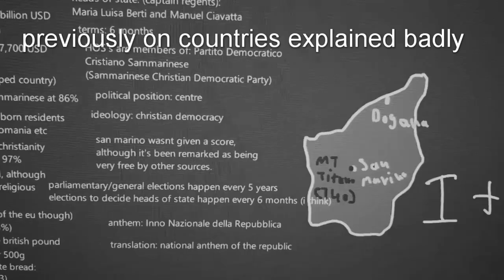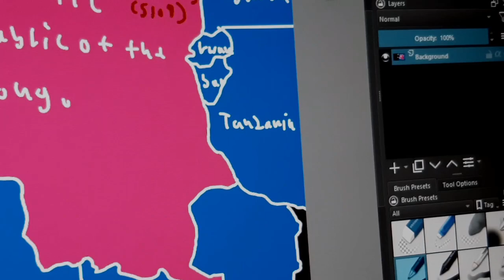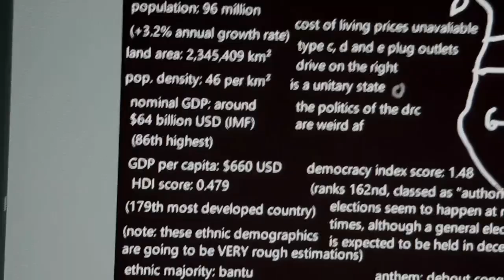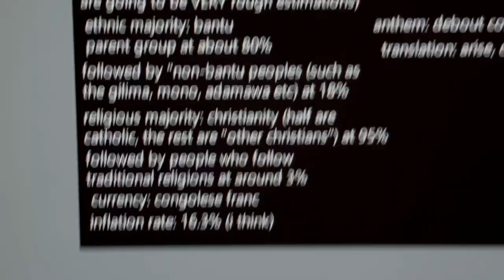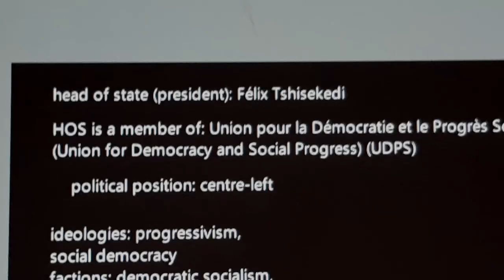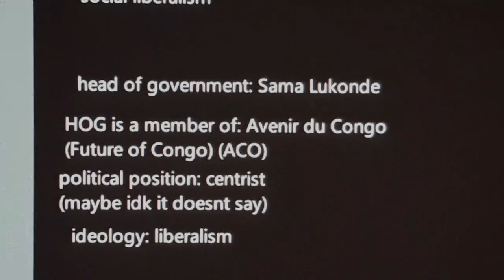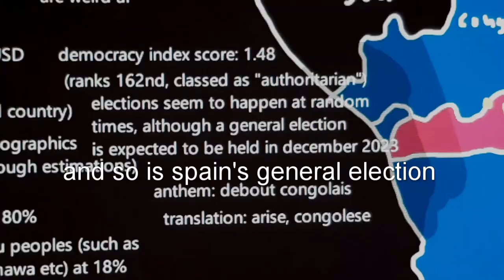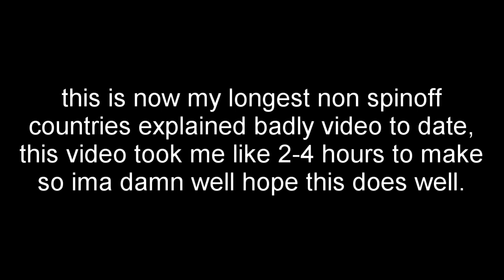countries explained badly part 66: the democratic republic of the congo (congo-kinshasa)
idfk what to put here, other than this place used to be called zaire.

the discord server has ended, if you did, thank you very much for joining.